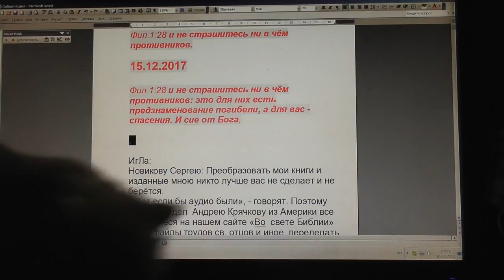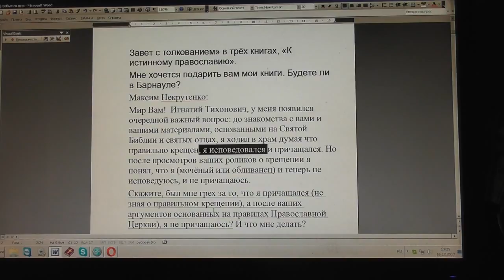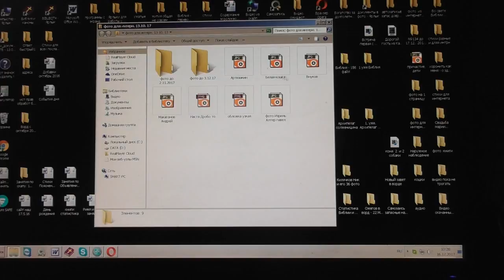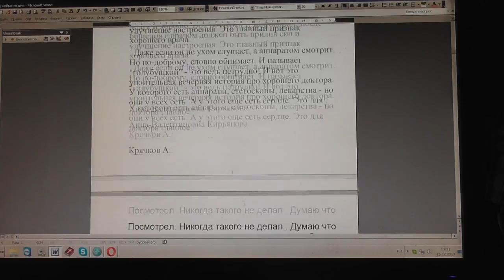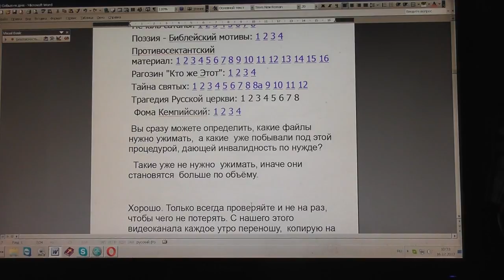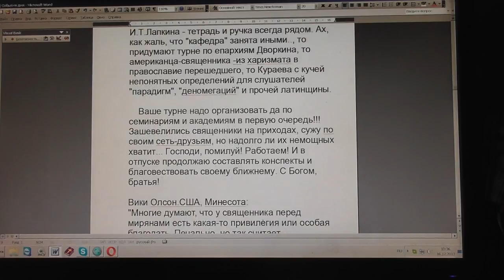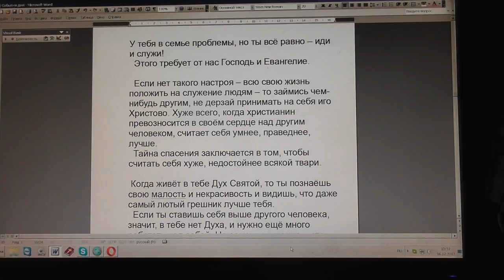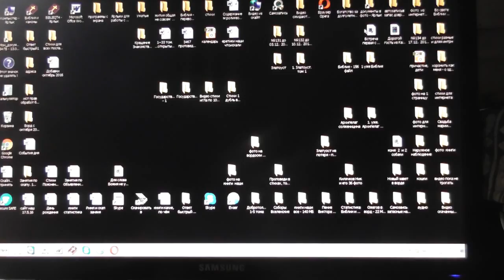№733. События дня. Фил.1:28 и не страшитесь ни в чём противников. 15. 12. 2017